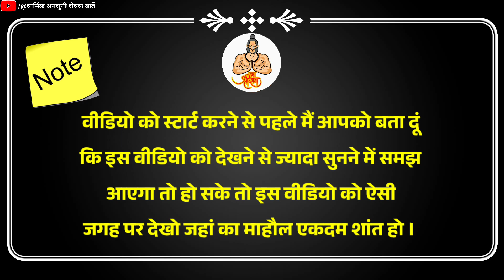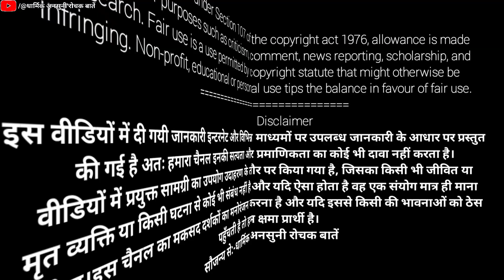नवरात्रि में हनुमान जी की पूजा कैसे करें | navratri me hanuman ji ki puja kaise kare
navratri me hanuman ji ki puja kaise kare
navratri me hanuman chalisa siddhi
navratri me hanuman ji ke upay
navratri me hanuman chalisa padhna chahiye ya nahi
navratri me hanuman sadhana
navratri me hanuman ji ko paan chadhane se kya hota hai
navratri me hanuman chalisa ka sankalp kaise kare
navratri me hanuman ji ki puja kaise kare bageshwar dham
navratri mein hanuman ji ko pan ka bida kaise chadhaye
navratri mein hanuman ji ki puja
navratri mein hanuman chalisa kaise sidh kare
navratri mein hanuman chalisa ka paath kaise karen
navratri mein hanuman ji ki siddhi kaise prapt karen